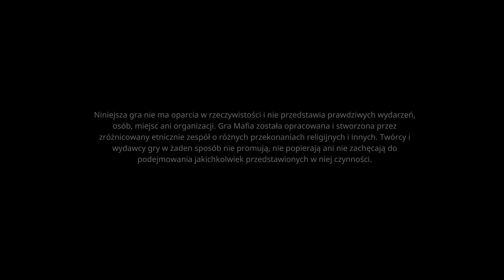MAFIA - EDYCJA OSTATECZNA [Bez Komentarza] [Napisy PL] "Lepiej Się Przyzwyczajaj"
Jest 1930r. Tommy Angelo taksówkarz pewnej nocy pomaga dwóm gangsterom i przez to wplątuje się w wojnę między rodzinami Salieri a Morello.